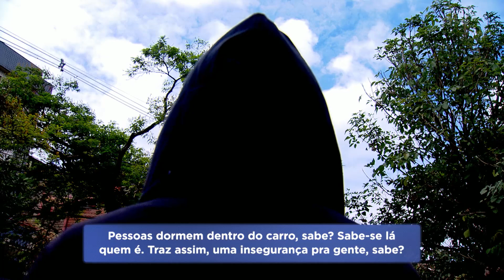Carro abandonado em BH serve como ponto para uso de drogas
Um motorista abandonou o carro na porta de um prédio, na região Centro-Sul de Belo Horizonte. Mas o veículo foi arrombado e serve como local para o uso de drogas e abrigo para moradores de rua. Vizinhos estão indignados com a situação.